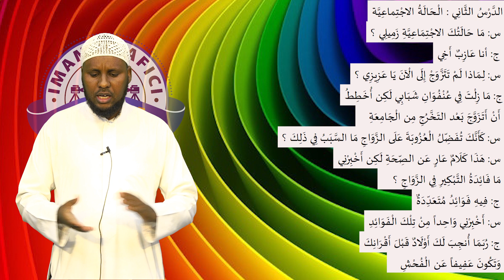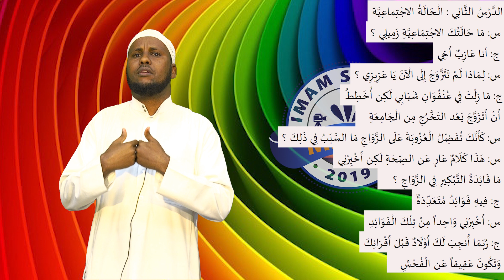C 2AAD QEYBTI 3AAD EE XIWAARKA SH MAXAMAD CABDULLAHI القسم الثالث الدرس الثاني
Asc dhaman asxabta fadlan lasoco waxad kaheleysa buga CARABIGA channelka telegram channel imam shafici media